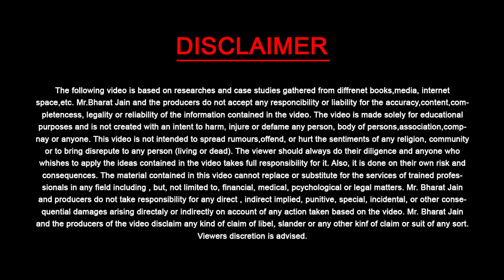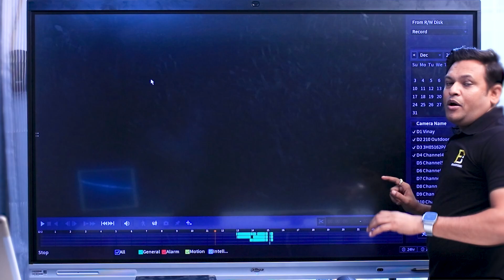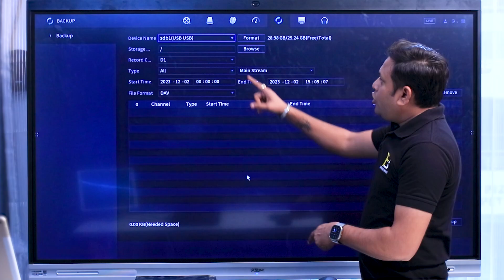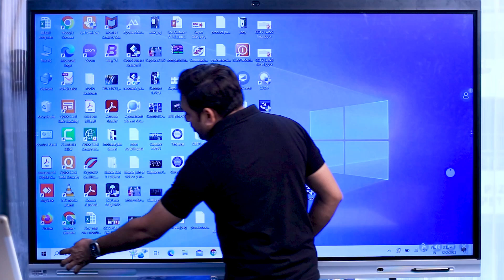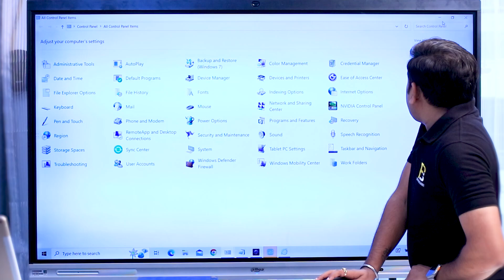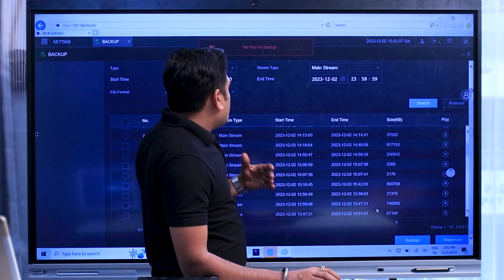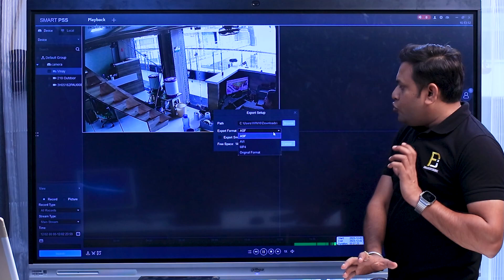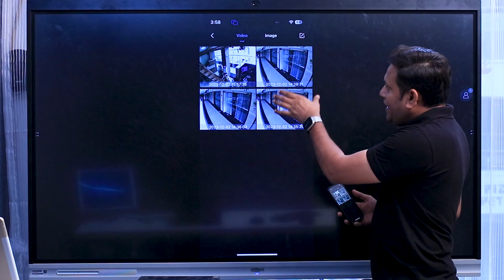Dahua के DVR/NVR मे Playback और Backup लेने के 4 आसान तरीके | Full Information | Bharat Jain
In this video I'm going to give you the full information on how to get backup and watch the recording in a dahua DVR/NVR. I'll cover all 4 Method :

1. Watch with TV Output
2. Watch Internet Explorer
3. With IVMS
4. With Mobile Application

0:00 Introduction
2:04 1. With TV Output
9:04 2. With Internet Explorer
16:04 3. With Smart PSS Software
21:20 4. With Mobile App
23:35 End